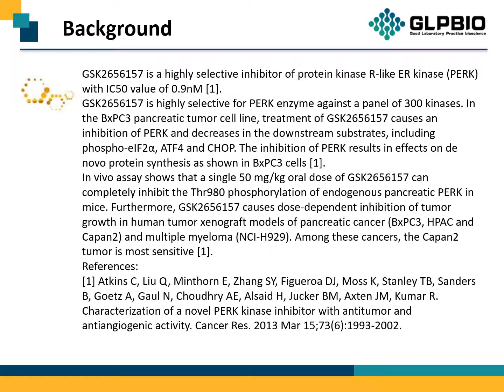GC11068 GSK2656157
Protocol, Chemical Properties, Background of GSK2656157